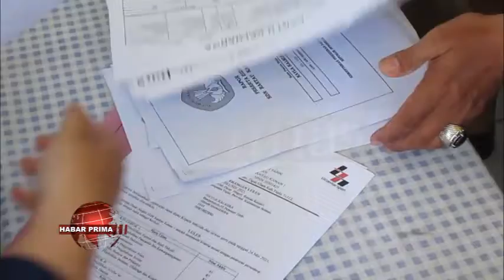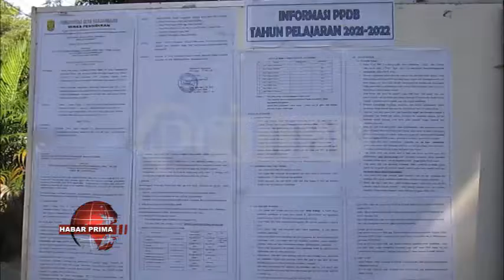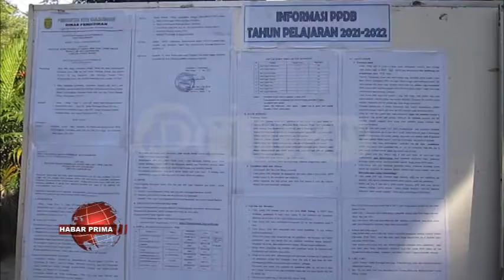WARGA ANTUSIAS DAFTARKAN ANAKNYA KE SMP NEGERI 7 BANJARMASIN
Pelaksanaan Penerimaan Peserta Didik Baru sistem online wan off line di SMP Negeri 7 Banjarmasin Jalan Veteran Banjarmasin Timur/ mulai di buka/ baisukan Senin 28 Juni 2021//  Jalur online dikhususkan bagi peserta didik jalur prestasi akademik/ sedangkan offline dikhususkan bagi peserta didik nang ingin mendaftar jalur zonasi maupun perpindahan//  Wakasek Bidang Kesiswaan SMP Negeri 7 Banjarmasin - Syamsudin wayah ditakuni Primatv/ mamadahakan/ di tahun ajaran baru 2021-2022/ SMP Negeri 7 menerima siswa sekitar 160 urang nang akan mengisi lima ruang belajar//